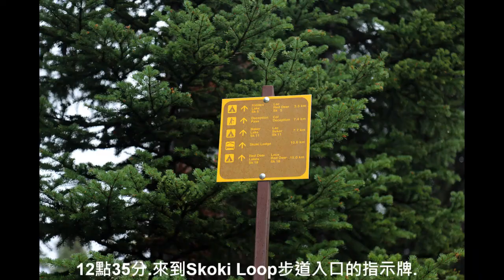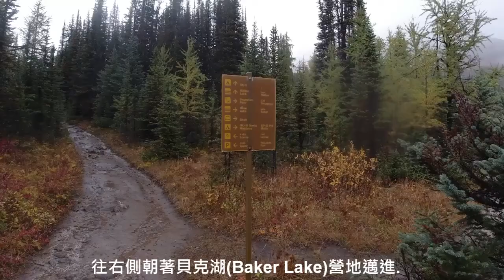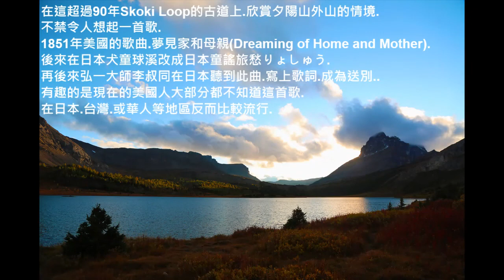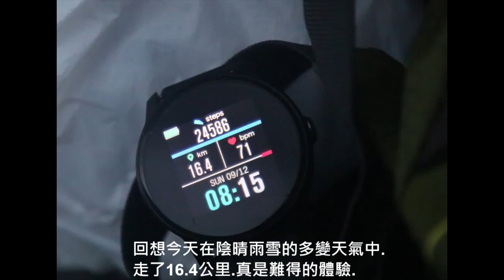班芙國家公園 Banff National Park. Skoki Loop 野營健行 第一天 Fish Creek 停車場登山口到 Baker Lake 營地.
班芙國家公園 Banff National Park
Skoki Loop Hiking Day1 Fish Creek parking Lot to Baker Lake Campground.
Skoki Loop 野營健行 第一天 Fish Creek 停車場登山口到 Baker Lake 營地
Skoki Loop .這個頗有歷史.充滿美麗的山谷與湖泊的高山步道.
位於班芙國家公園.鼎鼎大名的露易絲湖北邊.由於Skoki山區沒有公路.只能走路.
僅有登山客造訪.一般遊客很難到達.這次花了三天時間.兩夜露營Baker Lake湖畔.
探訪這一區的大小湖泊與美景.這是第一天的行程.

照片.影片.文章是由博客思出版之自然旅遊叢書."山水旅情詩畫"的作者所拍攝.撰寫.編輯的影片..歡迎大家欣賞.